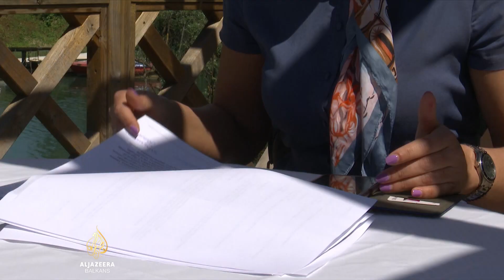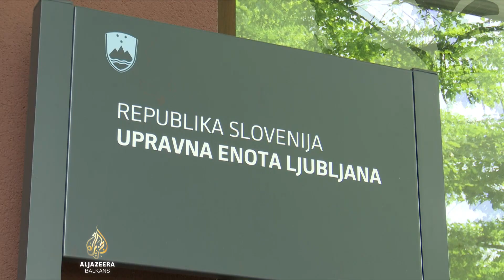Stranci u Sloveniji boravišne papire čekaju više mjeseci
Mnogi stranci u Sloveniji više mjeseci čekaju na dozvole za privremeni ili stalni boravak, zbog čega imaju probleme u svakodnevnom životu. Tako ne mogu polagati vozački ispit ili su u nesigurnoj situaciji jer im je prethodna dozvola istekla.